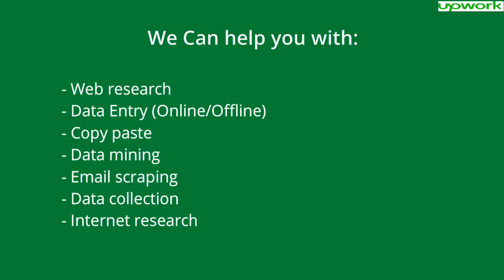Data Entry Services